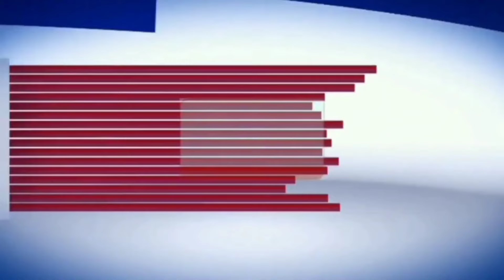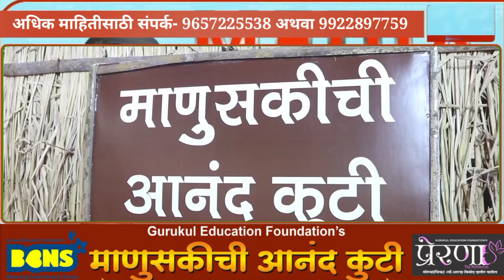माणुसकीच्या आनंदकुटीतून आदिवासी कुटुंबीयांना जाणार दिवाळी सरंजाम | Diwali with Aadiwasi family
माणुसकीच्या आनंदकुटीतून आदिवासी कुटुंबीयांना जाणार दिवाळी सरंजाम

पुणे: गुरुकुल एज्युकेशन फाउंडेशनच्या सामाजिक कार्यांतर्गत माणुसकीची आनंद कुटी या स्तुत्य उपक्रमाला दहा वर्ष पूर्ण होत असून यंदाच्या आनंद कुटीचा शुभारंभ आज शुक्रवार दिनांक १८ ऑक्टोंबर रोजी ब्लूमिंग बड्स नर्सरी स्कूल बालाजी नगर येथे विविध मान्यवरांच्या उपस्थितीत करण्यात आला. प्रसंगी दोन आदिवासी महिला देखील सहभागी होत्या. माणुसकीची आनंदकुटी या उपक्रमातून सौ. शारदा विनोद दातीर पाटील व श्री विनोद दातीर हे आदिवासी कातकरी समाजातील कुटुंबीयांची दिवाळी आनंददायी साजरी करण्यासाठी प्रयत्न करत आहेत.

यावर्षी ही मदत एकूण आठरा गावातील आदिवासी कातकरी समाजातील कुटुंबीयांना पोहचवली जाणार असून यासाठी चार ते पाच टन धान्य/ वस्तूंची आवश्यकता पडणार आहे. उपक्रमाला शुभेच्छा देण्यासाठी महाराष्ट्र राज्य पोलीस पाटील संघाचे अध्यक्ष बाळासाहेब शिंदे, माजी महापौर दत्ताभाऊ धनकवडे, साहेबराव राळे पाटील, लक्ष्मणराव शितोळे पाटील, नीलकंठ थोरात पाटील, तृप्ती ताई मांडेकर पाटील, अरुण केदारी पाटील, शांताराम सातकर पाटील, विजय टिळेकर पाटील, नितीन चोंधे पाटील, गौतम लोखंडे पाटील, नीना ताई तांबे यांच्या सह मित्र परिवार व हितचिंतक उपस्थित होते.

माणुसकीच्या आनंदकुटी मध्ये आपण देखील ऐच्छिक मदत देऊ शकता ज्यामध्ये कोलम तांदूळ, तुरडाळ, मूग डाळ, हरभरा डाळ, साखर, गोड तेल आदी पदार्थ सोबतच दीपावली फराळ, आरोग्य कीट, शालेय साहित्य यासाठी आर्थिक मदत देखील आपण येत्या २३ ऑक्टोबर पर्यंत करू शकता असे आवाहन उपक्रमाच्या आयोजका सौ. शारदा विनोद दातीर पाटील यांनी केले.

 उपक्रमाविषयी अधिक माहिती हवी असेल तर 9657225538 अथवा 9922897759 या नंबर वर संपर्क करा. व ब्लूमिंग बड्स नर्सरी स्कूल, बालाजी नगर पुणे येथील माणुसकीची आनंद कुटीला अवश्य भेट द्या.